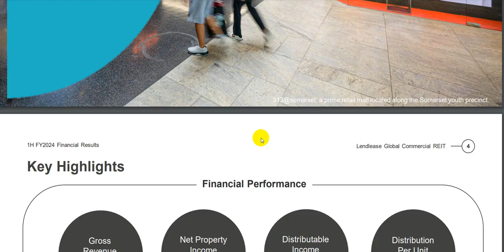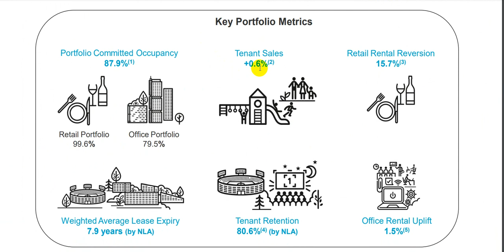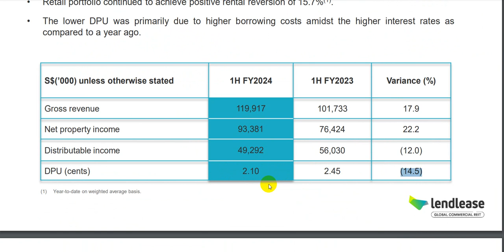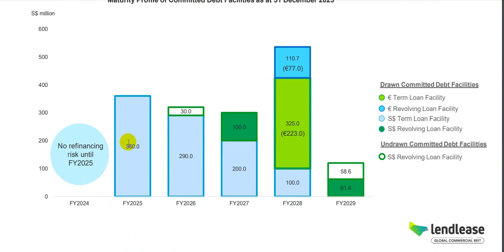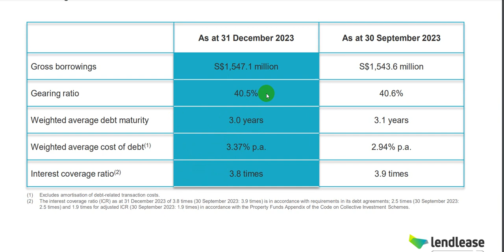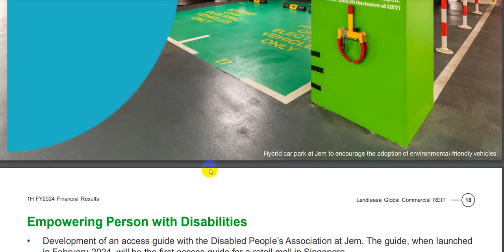Lendlease Global Commercial REIT: Debt wrecking DPU + Prep Security worries (1 Feb 2024 update)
I may be invested and biased on the stocks I discuss.
Please consult your financial advisor regarding the risks involved in investing.